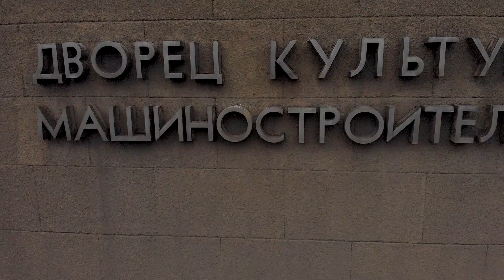ДК Машиностроителей Днепр Рабочая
Я полетал немного над ДК Машиностроителей что на улице Рабочая В Днепре. И показал как он выглядит снаружи!
И вот немного истории про этот ДК
Дворец машиностроителей

Самое крупное и импозантное здание «общественно-культурного назначения» (как бы сказали раньше) на улице Рабочей – Дворец культуры ЮМЗ или Дворец машиностроителей. Он был построен в 1956г. по проекту архитектора В.С. Георгиевского. Зрительный зал рассчитан на 1000 мест. Классический образец стиля «сталинский ампир», причем в его позднем варианте, незадолго до того, как Никита Сергеевич Хрущев начал борьбу с «архитектурными излишествами».

Особенно интересна сохранившаяся скульптурная группа, венчающая фасад Дворца. Такие «исполинские» скульптурные группы были очень популярны в сталинское время. В большом количестве они украшают знаменитые московские «высотки» и здания в «социалистических городах». Подобные статуи можно увидеть, например, на проспекте Ленина в Запорожье. Но композиция днепропетровской скульптуры продумана до мелочей. Изображены мужчина и женщина. Женщина сидит и держит в руке открытую книгу. Впереди группы – музыкальный инструмент – лира. Стоящий мужчина говорит с женщиной. Его рука развернута в сторону завода и его главной конторы. Скульптура изображает «культурный досуг советских людей», но главный вектор жизни определен четко – в данном случае это Южный машиностроительный завод. Рука мужчины указывает «главную жизненную дорогу», а шире – путь к светлому будущему. В нижней части скульптуры сохранилась подпись – И. Зноба. Это один из двух скульпторов – отец и сын – И.С. Зноба и В.И. Зноба), создавших знаменитый днепропетровский памятник Т.Г. Шевченко на острове.

Возле Дворца стоит памятник – бюст А.М. Макарову. Его открыли в 1981 г. По советскому законодательству, памятник при жизни мог получить только «дважды Герой» Советского Союза и Социалистического Труда. Когда А.М. Макаров получил вторую звезду Героя Соцтруда и вторую медаль «Золотая звезда», ему поставили памятник. После смерти А.М. Макарова в 1999 г. площадь вокруг Дворца также назвали его именем.

Днепр,Днепр Рабочая,улица Рабочая,ДК Машиностроителей,Днепр Машиностроителей,ДронТом,Дрон Днепр,Днепр с высоты,днепр квадрокоптер